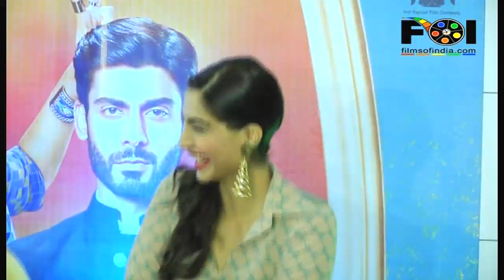Sonam And Fawad's 'Khoobsurat' Time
Sonam Kapoor and Fawad Khan will be seen together in the upcoming 'Khoobsurat'. They were here spotted promoting the movie. For more info watch this video...